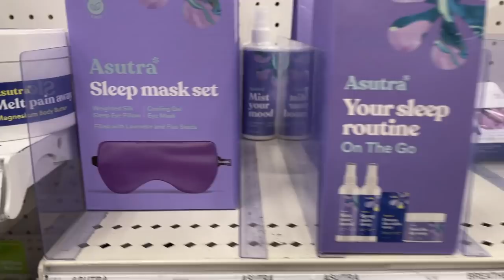DO I REGRET MY SEPTOPLASTY? (STINTS AND BANDAGE REMOVAL) - A FAMILY VLOG - PART TWO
Septoplasty is a nasal procedure Frances underwent to fix her deviated septum and to clear out her airway to relieve pressure, help her breathing and cure headaches. While a septoplasty operation was something she definitely needed to do she also felt since she was knocked out for the septoplasty she would smooth out a bump on her nose (rhinoplasty).

In this PART TWO of a two part vlog (Watch Part One Frances gets her stints and bandages removed and we get to see not only her results but more importantly how she feels with a fixed septum and clear airways for breathing.

We thank you all for your kind and loving messages over the last several weeks. You truly helped in her healing process. 🤍🙏🏾

BONUS LIVESTREAM FOR QUEEN AND KNIGHT MEMBERS: Both of us (TJ and Frances) discuss the procedure, talking about the hardest part as well as answer our member's questions.